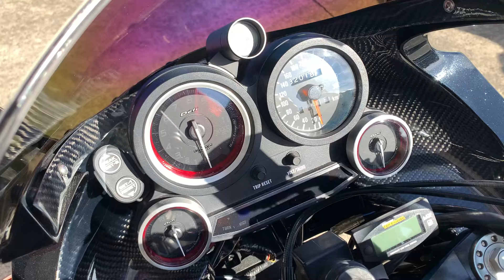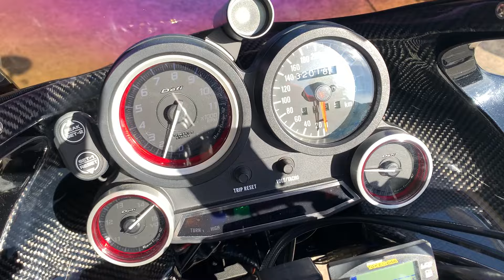GPZ900R 1997年 中古車 バイクショップ名:ブルーポイント